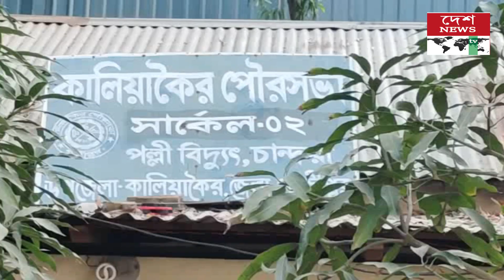কালিয়াকৈর পৌরসভার সার্কেল অফিস-২ এ সন্ত্রাসী হামলা: ভাংচুর //deshnewstv